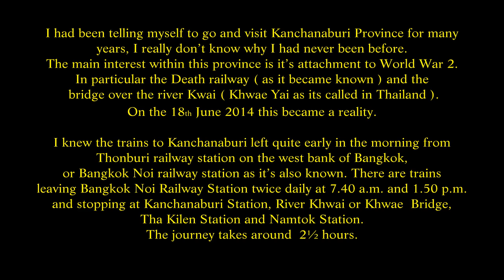Kanchanaburi Town, Kanchanaburi Province, famous for the River Kwai Bridge, Thailand. ( 40 )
Kanchanaburi  -  is the largest of the central provinces ( changwat ) of Thailand. Neighbouring provinces are ( from north clockwise ) Tak, Uthai Thani, Suphan Buri, Nakhon Pathom and Ratchaburi. In the west it borders Kayin State, Mon State and Tanintharyi Division of Myanmar.
A province in the Central Plains, Kanchanaburi is frequented by tourists who have been attracted by its long history and ancient civilizations, a location of the Bridge over the River Khwae – ‘Kwai’ as it is known internationally  and scene of the historic World War II film. Producers of the movie the Bridge Over the River Kwae are guilty of giving the river and bridge both the wrong spelling and mis-pronunciation. It is pronounced ‘Kwae’ as in the English word ‘Hair’. The province is also famous for its natural attractions such as forests, mountains, caves and waterfalls.

The province is located in the west of Thailand, and is situated 129 km from Bangkok and covers a total area of about 19,483 km² being the country’s third largest province after Nakhon Ratchasima and Chiang Mai. Topographically, it is covered with timber and evergreen forests. The district covers the source valleys of the rivers Kwae Yai and Kwae Noi ( River Kwai ) which merge at the city  Kanchanaburi and form the Mae Klong River there. Several National Parks are located in the forests of the mountain area of the province - the Erawan, Sai Yok, Khao Laem, Khaoen Sri Nakarin and Chaloem Rattanakosin National Parks are located in the province. The Thungyai Naresuan Wildlife Sanctuary in this province is also listed in the UNESCO world heritage list.

Archaeology  found in Kanchanaburi dates back to the 4th century which proves of trade with surrounding countries even in that time. Very little is also historically known about the actual Khmer influence in Kanchanaburi but there is evidence of their occupation with Prasat Muang Singh – one of the country’s most well known Khmer sites.